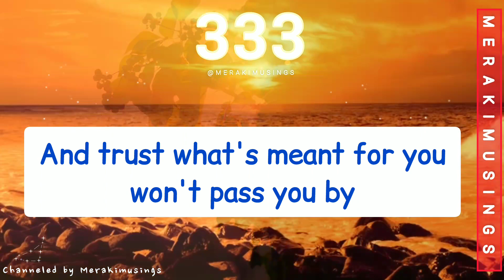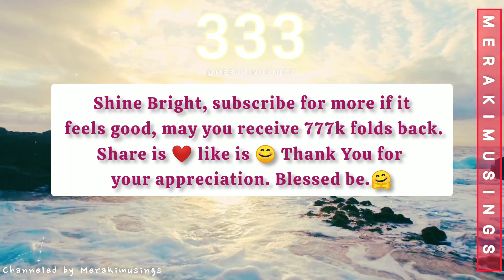333 Your Best Time Starts Now! (This is God's Plan)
333 Your Best Time Starts Now! (This is God's Plan)

Positive Quotes